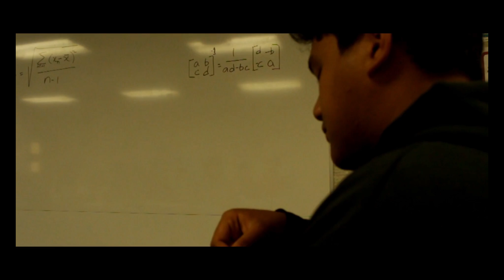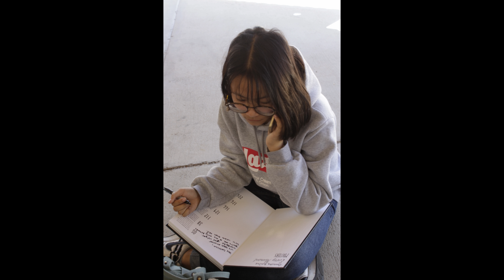MVHS 2017-2018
Not My Most Elaborate Piece of work
if you want the photos pls give me cred: